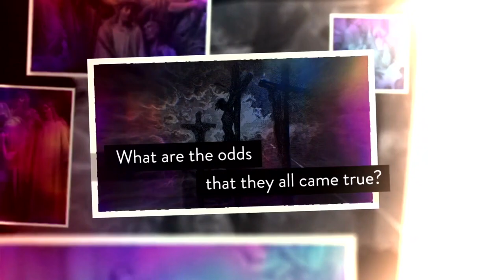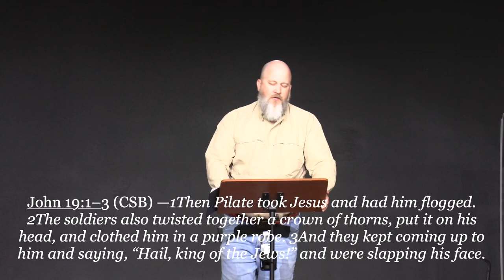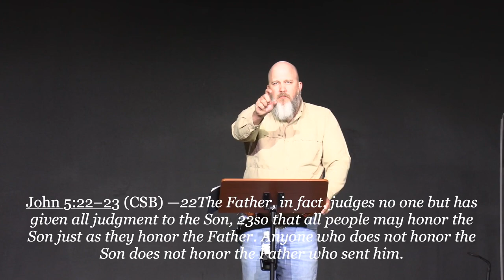01 Against All Odds (Ransoms & Rebels)